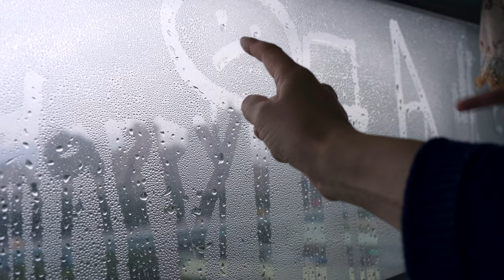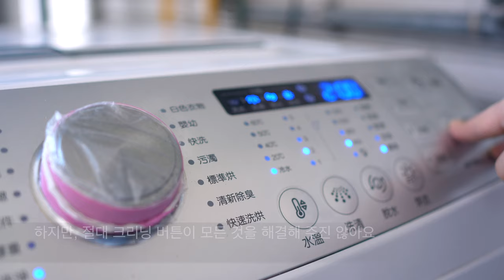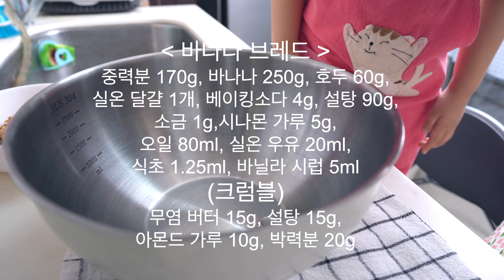배 불리 먹어도 몸이 가벼워지는 집밥ㅣ아이들이 맛있게 채소 먹는 방법ㅣ봄맞이 대청소ㅣ제습기와 세탁기 청소 꿀팁ㅣ바나나브레드ㅣ주부vlogㅣ아보카도 치킨요리ㅣ채소보올ㅣ다이어트식단ㅣ포케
- 제습기 관리법 : 1분 58초
- 세탁기 청소법 : 6분 04초
- 아보카도 치킨 컵밥(채소볼) : 12분 28초
- 콜라비 비빔밥 : 15분 01초
지난 한 주는 날씨가 우중충해서 조금 울쩍한 날들이였어요.
그럴 때일 수록 몸을 움직여서 운동을 하거나, 청소를 하거나, 맛있는 요리를 해 먹으면,
조금씩 마음이 회복되고, 컨디션도 돌아와요.
오늘도 풍성한 내용으로 준비했으니, 보시고 '좋아요'버튼과 댓글로 함께 해주세요.

돌아 오는 한 주도 함께 화이팅 해요!